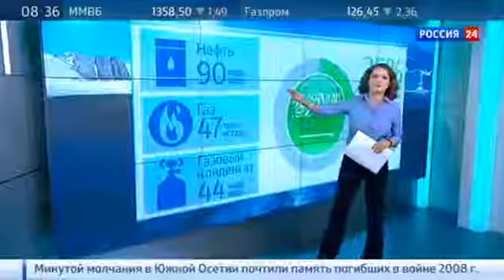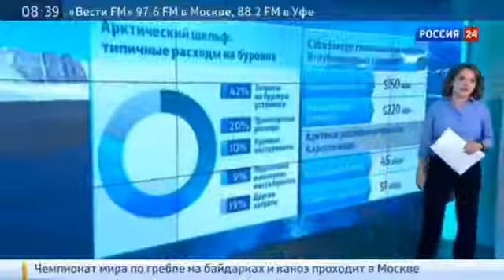Арктические проекты России 2014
Русская Арктика
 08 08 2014